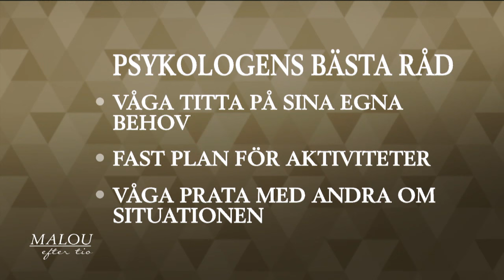Psykologen: Så stöttar du din partner med utmattningssyndrom - Malou Efter tio (TV4)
Malou Efter tio i TV4 från 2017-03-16: Psykolog Egil Linge ger sina bästa råd när ens partner drabbas av utmattning. Susan och Mats Billmark har båda drabbats av utmattningssyndrom.